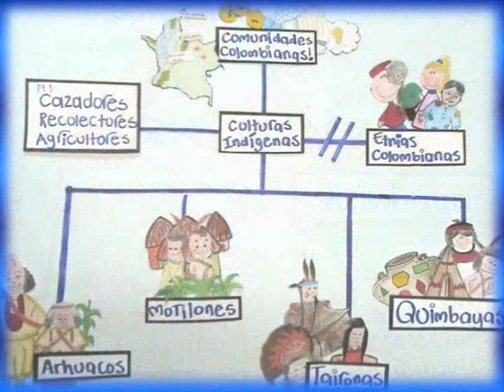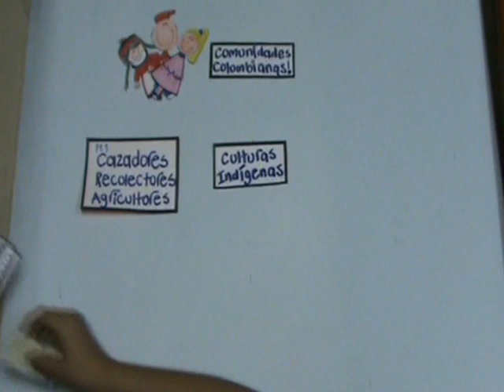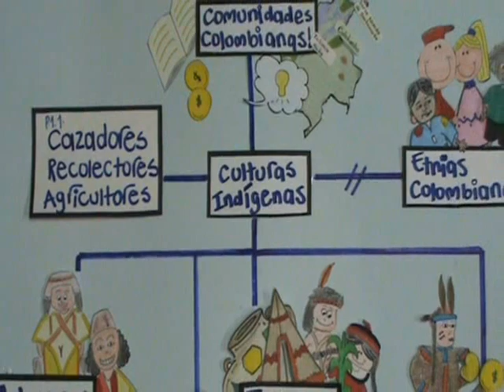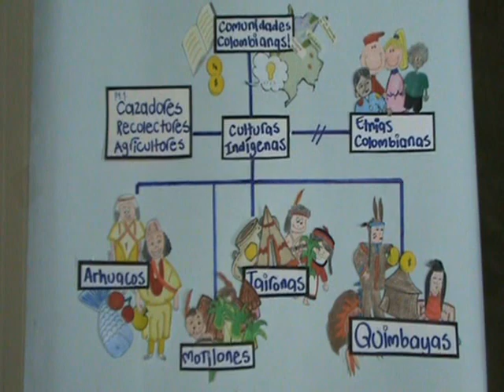CULTURAS INDIGENAS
CteachC. Este video fue realizado por niños para que otros niños aprendan qué son las culturas indígenas.